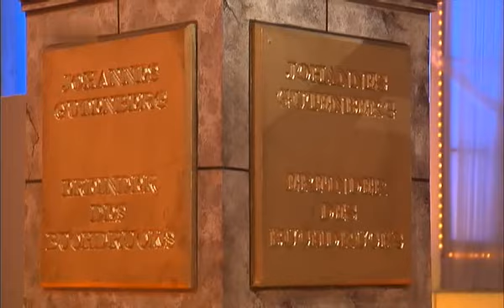Hans-Peter Betz - Guddi Gutenberg 2014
Büttenrede bei 'Mainz bleibt Mainz, wie es singt und lacht'